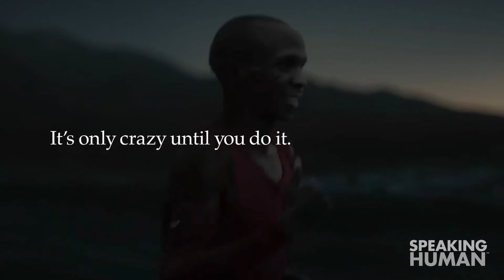AdWatch: Nike / Fastest Ever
Nike takes us on a run through an inspiring message written on the street in this ad. They tell us not to be average but be the fastest, the best.